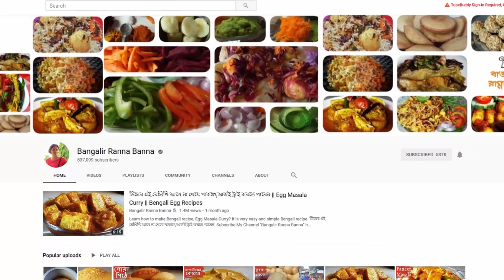চিলি ফিশ || Chilli Fish Recipe in Bengali || Easy Chilli Fish Recipe with Gravy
Learn Chilli Fish Recipe in Bengali / চিলি ফিশ. Bengali Recipe. It is very easy and simple Chilli Fish Recipe with Gravy.

Ingredients:-
Bhetki Fish 250 Grams